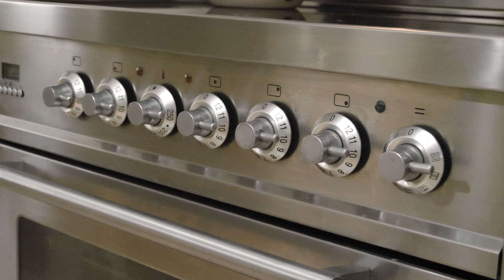210409 430 Cut Hill Rd Cobbitty